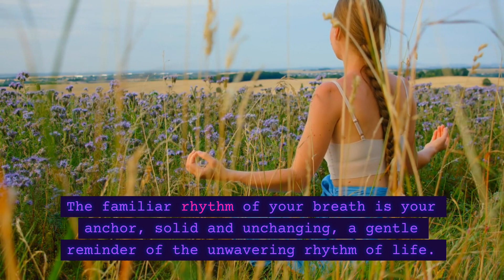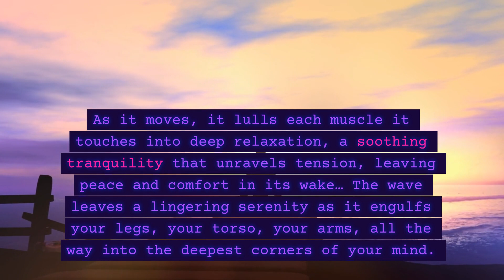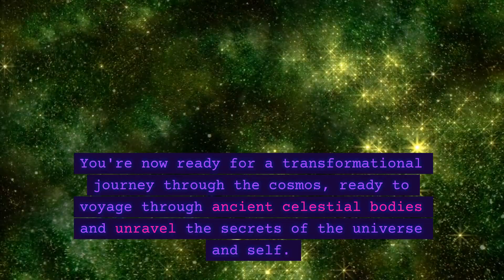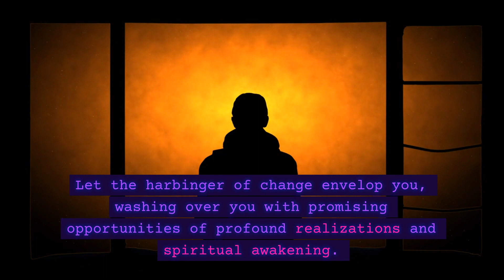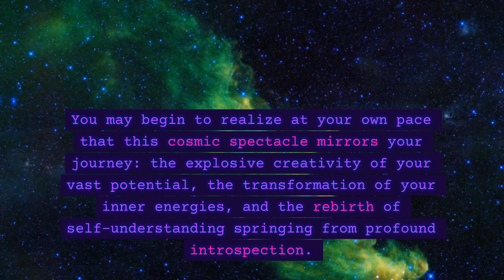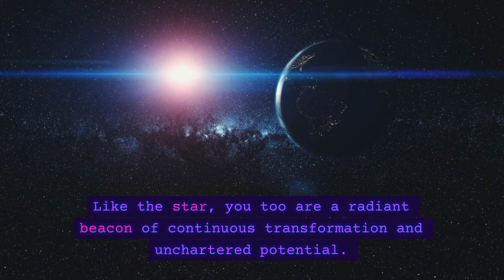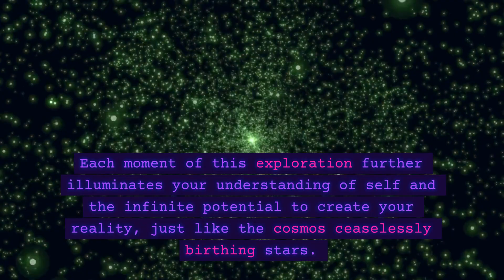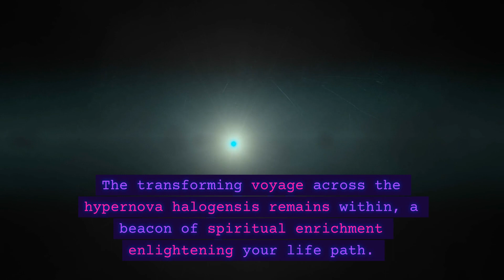Travel Through A Hypernova In This Guided Mediation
"Luminous Rebirth: Journey through the Hypernova Halogenesis – A Pathworking Exploration" embarks on a mesmerizing voyage into the heart of an exploding hypernova. This guided pathworking exploration reflects the celestial halogenesis phenomenon, exemplifying rebirth and new beginnings.

Drawing parallels between the magnificent cosmic event and individual spiritual awakening, it provides a unique expedition into the luminous process of rebirth. Embark on this astral journey to discover profound insights and personal transformation and immerse yourself into the stellar spectacle, truly understanding the concept of 'dying' and 'rebirth' in the extraordinary light of a hypernova.

The ‘Hypernova Halogenesis Pathworking' journey invites the participant on a voyage through the celestial cosmos, nestled in the heart of a luminous hypernova. This journey symbolically moves from the tranquility of distant stars to an immersive encounter with a transforming hypernova. This trajectory effectively illustrates the transformative process – from calm equilibrium to radical shift and rebirth.

The core intention of this journey is spiritual self-transformation and exploration, delivered through a vivid depiction of celestial phenomena. The script harnesses the symbolic power of a hypernova explosion and the birth of new stars as metaphors for personal transformative journeys and renewal.

Imagery, symbolism, and metaphor are vital tools within this script. The ‘celestial cosmos,' ‘starry expanse,' and ‘whirling nebulas' serve as more than just cosmic phenomena; they symbolize the vast potential within the individual. Similarly, the ‘hypernova explosion' and the ‘newborn star' denote radical internal transformation, highlighting personal growth.

The sensory descriptions in the script are vibrant and comprehensive, engaging the participant's senses through a rich tapestry of visual, tactile, and auditory stimulants. The dynamic light of the hypernova, the dance of nebulas, and the newborn star's warmth all create an immersive, multi-layered pathworking experience.

As we survey the script's language, we find a pace and tone that resonate with reassuring safety, comfort, and a sense of guided exploration. The script perfectly balances the participant's curiosity and ensures a tranquil, safe journey.

In conclusion, by intricately weaving together vivid sensory experiences, rich metaphorical language, and a powerful transformative narrative, the ‘Hypernova Halogenesis Pathworking' journey successfully guides participants towards a profound understanding of their continuous self-evolution paralleled with the infinite cosmos. Achieved through visual and sensory engagement, meditation, and subconscious transformation, this pathworking journey offers an enriching route to self-discovery and spiritual growth.